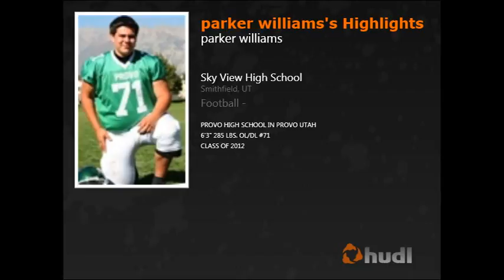parker williams highlights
parker williams highlight video